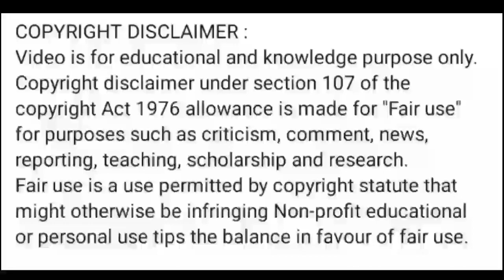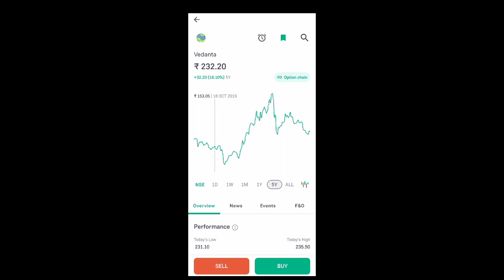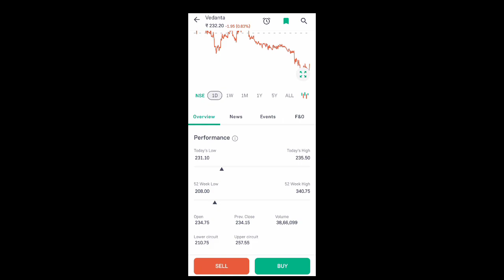vedanta share news today l vedanta share price today l vedanta share latest news today